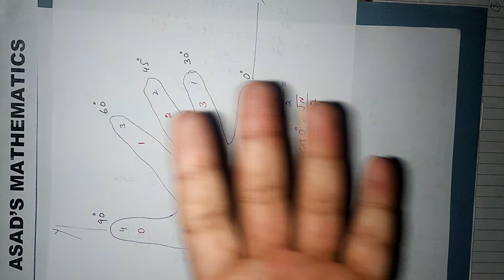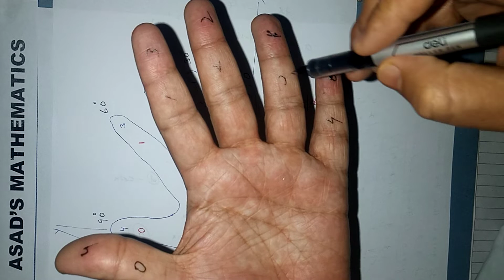Using Hand To Find The Trigonometric Angles